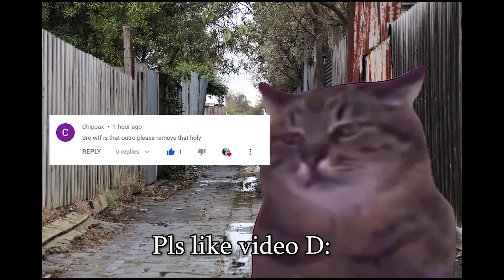how Nick takes a drink ft Lamonting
nmplol displays actual throat goat skills on this beer while erobb watches. CLM for emoney. also nick was leaking some potential future otk drinking sponsorships later? you think we're gonna get another official unofficial fireball fridays? what otk member would you wanna see at that event? schlatt? cyr? rich? teccy?